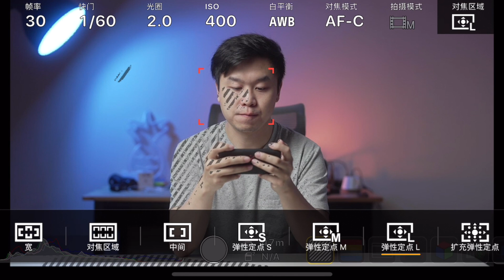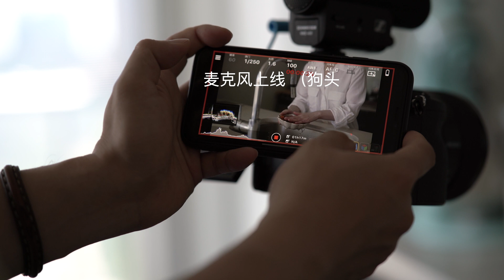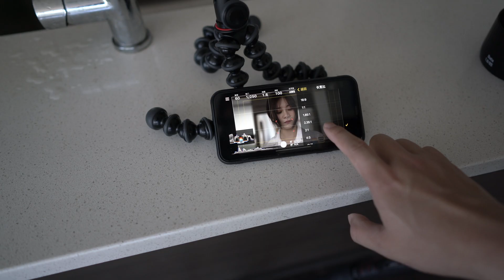手机秒变顶级专业监视器｜Monitor+ App使用体验分享｜Sony用户终于有救了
大家好，今天跟大家分享一个我近期发现的手机软件——Monitor+

大概是我目前使用过最专业的手机监看软件，在功能上甚至不输专业的监视器。

不过虽然这款软件非常强大，但也有很多硬伤，比如目前只支援Sony的相机，而且支援的型号也比较少！但我觉得这个在后期应该都是能够通过升级软件可以解决的问题！

如果你有别的类似软件的话，也希望大家可以推荐给我！

📷 Sony A7R3/A7S3
🎤 Sennheiser AVX
💡 Aputure 120D